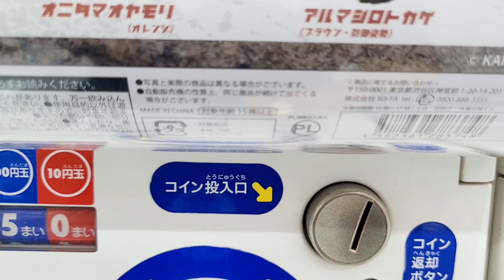生き物系YouTuberはじめました？【オニタマオヤモリ】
今回は株式会社SO-TAさんから発売されたガチャ『1/1 オニタマオヤモリ＆アルマジロトカゲ』のレビューです。
発売前からめっちゃ気になってたので、速攻でコンプ・・・したのですが一つだけ気になることがあって。。。

使用機材：
SONY VLOGCAM ZV-1